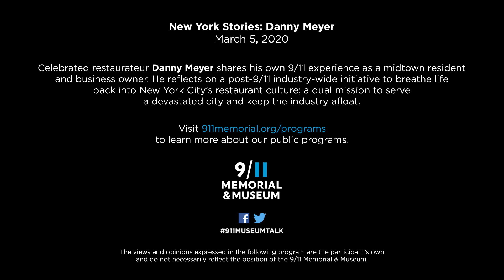New York Stories: Danny Meyer – 3/5/20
Celebrated restaurateur Danny Meyer, whose past and present portfolio includes classic New York City eateries such as Union Square Café, Eleven Madison Park, and Gramercy Tavern as well as the Shake Shack empire, shares his own 9/11 experience as a midtown resident and business owner. As chair of the Restaurant Committee for NYC & Company in 2001, Meyer spearheaded an industry-wide initiative to breathe life back into New York City’s restaurant culture; a dual mission to serve a devastated city and keep the industry afloat. Meyer reflects upon the impact of the attacks on New York City and the restorative role of restaurants as sites of community and connection.